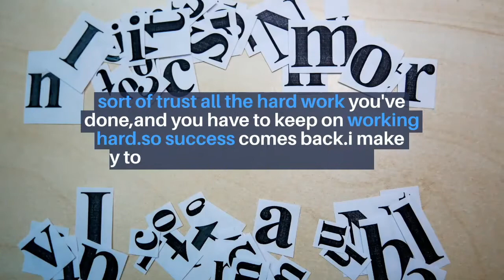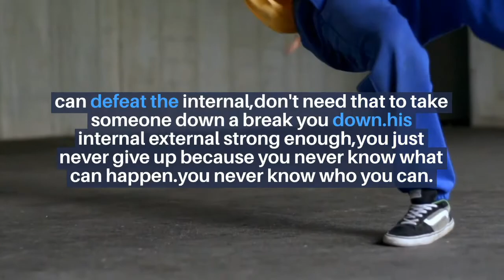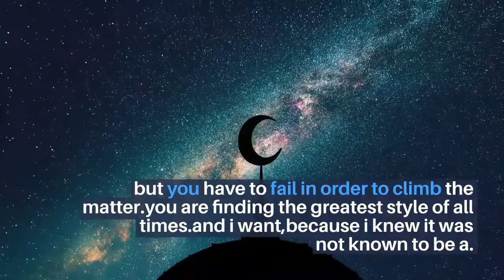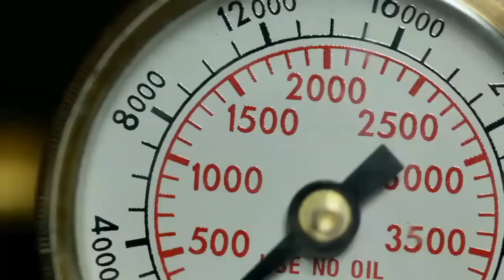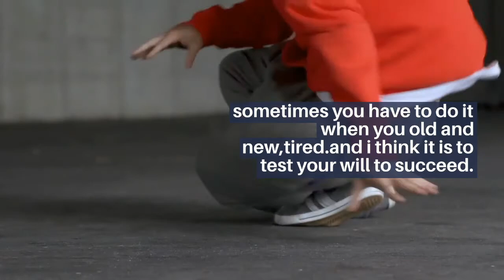Best Motivation From The Greatest Athletes Of All Time EUEGREATNESS HAS A COST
Get free after effects and premiere pro templates

for many times i was laughed at and not believe in,but it was still a kid with a dream and a belief in himself of your are still have room to improve.
still,set goals for myself to start four,i'm never complacent with what i ve achieved.we have money.
we are very thing.we have.
but the most important thing,it's the family.keep your family healthy goods and take care of your family.because this is the most important thing in the world.
failing to prepare,it was preparing to fail the night before a game.i eat the same food,i went to bed at the same time i got up,i ate the same breakfast.some people call it superstition.
but it's a routine.
i went on the courts with just a ball and a racket in a home,because you might be actually not feeling great physically or mentally drained,but the confidence somehow.
gets you through,and when you don't have confidence,that's then when you have to.
sort of trust all the hard work you've done,and you have to keep on working hard.so success comes back.i make mistakes,but i strive everyday to be a perfectionist.
set yourself a definite goal and work hard toward that goal,and don't let anything or anyone stop you.
in the process,no matter what it is.
i didn't really care about the standings,or the perception of my style or whatever,as long as i could keep.
easy tricks,and so,as i was successful in competition and winning a lot of the events,my job is to keep getting better.
all of you,i don't know,you got him,i don't know you got him picked but the man's in trouble.i'm going to show you how great.
people perform better when there's no safety net.
people perform better in sports,and everything else.
if you don't have a plan.
we were down one zero.if you walked into our locker room and.
he thought we were.
nothing external.
can defeat the internal,don't need that to take someone down a break you down.his internal external strong enough,you just never give up because you never know what can happen.you never know who you can.
higher,and who you can influence?
and say,i'm.
so that i just.
but you have to fail in order to climb the matter.you are finding the greatest style of all times.and i want,because i knew it was not known to be a.
by.
why you believe in what you're doing and you doing things you love to do it and do you not there and be the best that.and that's that should give you a lot of enjoyment for filming in your.
always keep an open mind.
that there is something out there for each and every one of you,and it's up to you to go out there and find your niche.
you learn to stick with it,and there's a lot of days where they feel like doing it,or you don't feel like crying it out.and you got to do it.that was the highs and lows of being an athlete.
and.
if you want to feel those eyes,i'm going to go through those clothes every now,this time when you run,you just want to stop.you want to give up like that.there were,this was,want to go home.the day we get up.a know what you have a training today.
he has going to be like.
i don't want to go out today when you got to go.
when you play sports,and you committed to some the commitment,the responsibility of showing up the practice on time to be in your teammates,to listening to your coaches.it is a responsibility that you have.
playing with the group that you have,the hole,you're in a bargain.
to make you make up,you have to hit the shot,hit the show.
you just sort of like,drop it into another zone and block everything.sometimes the wheel can outdo the screen and sometimes the fellas from the accident that physically.
and the determination that weakens the other man,just the same.and so in china.
i still feel like i have a lot to prove,not just as a player,as a person,as a father.when i get to a point where i feel like